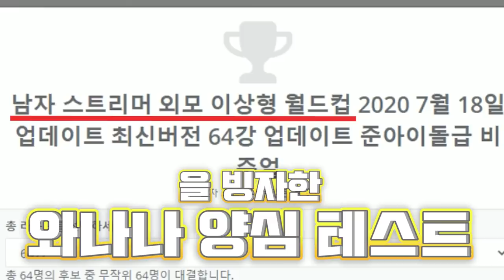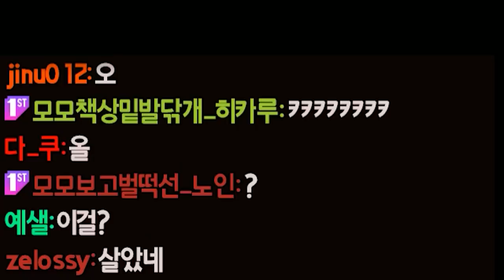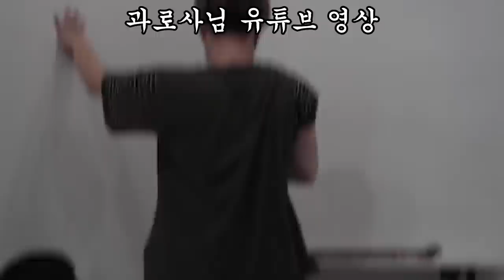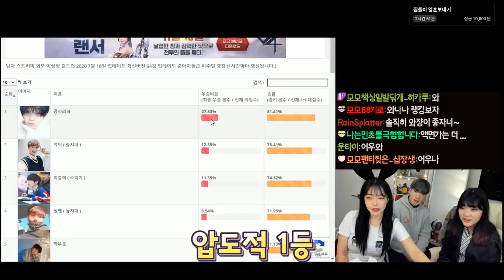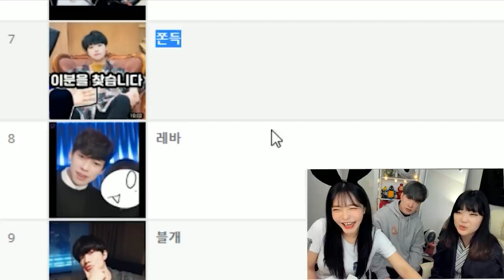함께 제일 잘생긴 남자스트리머 뽑기!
뭐